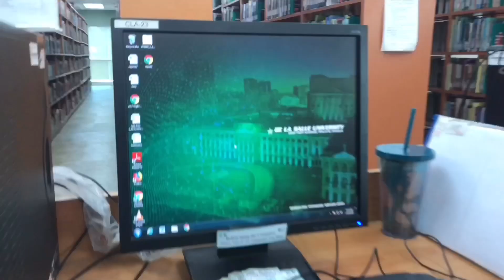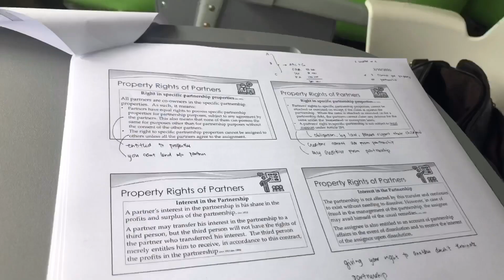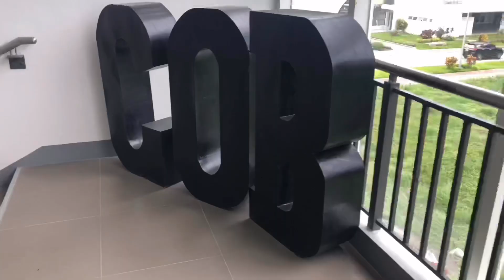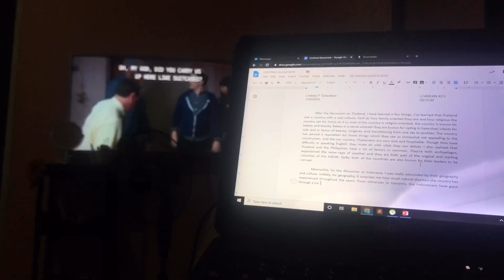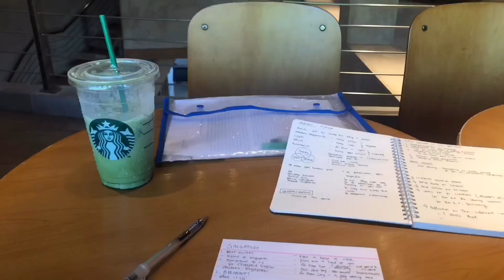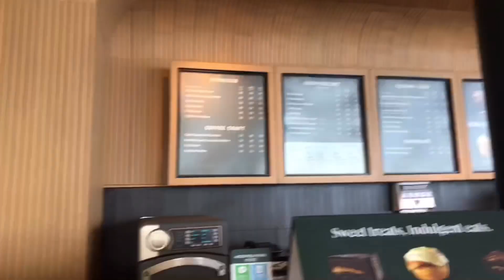a week in my life vlog | ph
Hi there

welcome to my week.

Background music not mine! Bomb ass music from Jef, “Mornings ”

𝕿𝖍𝖔𝖘𝖊 𝖜𝖍𝖔 𝖑𝖔𝖔𝖐 𝖙𝖔 𝖍𝖎𝖒 𝖆𝖗𝖊 𝖗𝖆𝖉𝖎𝖆𝖓𝖙, 𝖆𝖓𝖉 𝖙𝖍𝖊𝖎𝖗 𝖋𝖆𝖈𝖊𝖘 𝖘𝖍𝖆𝖑𝖑 𝖓𝖊𝖛𝖊𝖗 𝖇𝖊 𝖆𝖘𝖍𝖆𝖒𝖊𝖉

𝕻𝖘𝖆𝖑𝖒 34:5